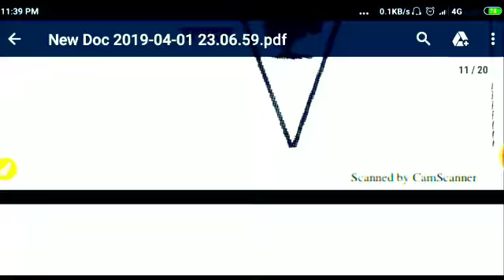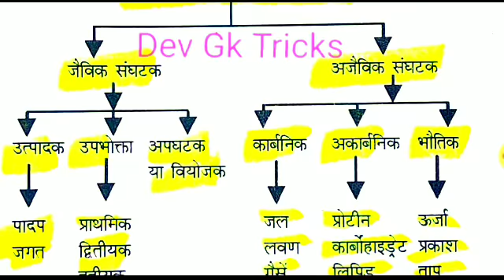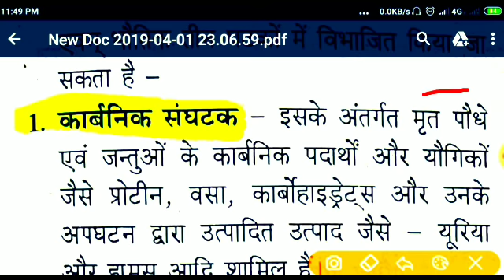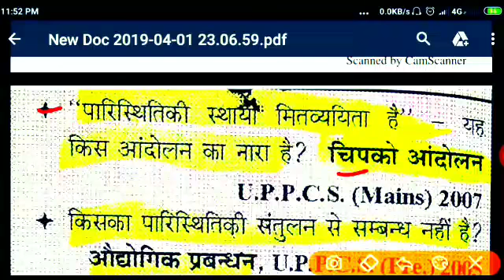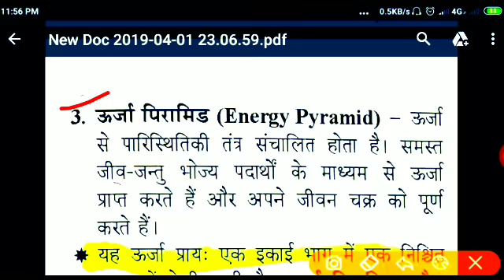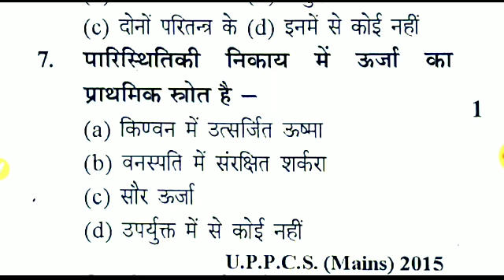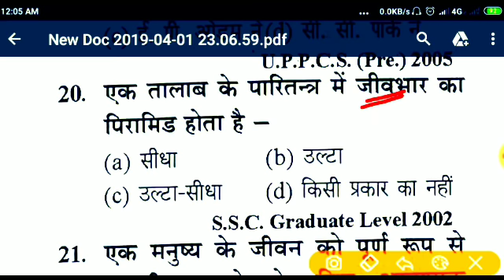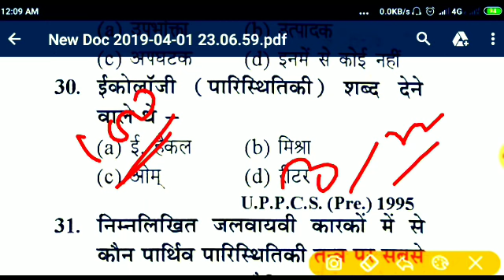के बारे में पूँछे जाने वाले सभी #130+ प्रश्न//All imp.Fact of पर्यावरण#1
LOWERPCSचकबन्दी पर्यावरण के बारे में पूँछे जाने वाले सभी #130+ प्रश्न//All imp.Fact of पर्यावरण#2